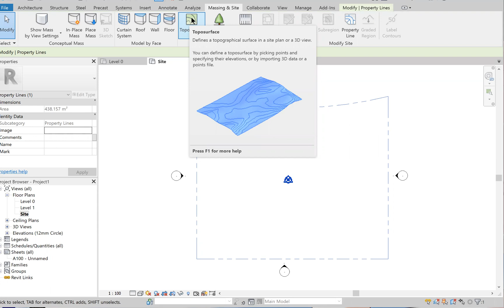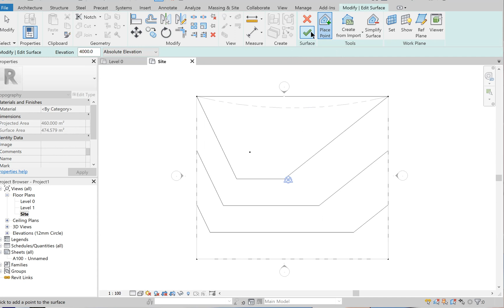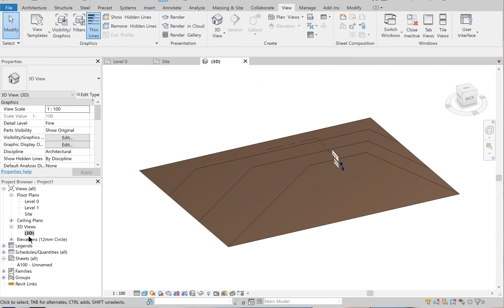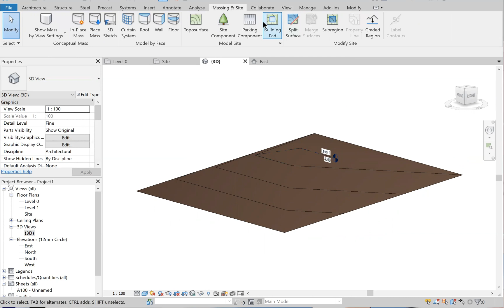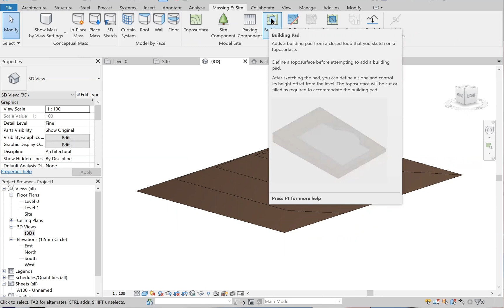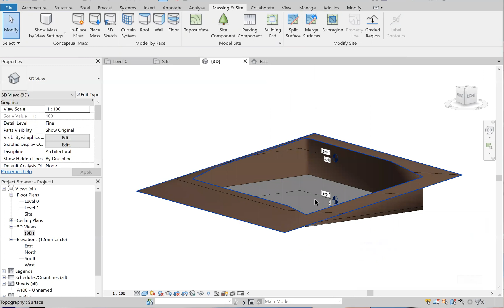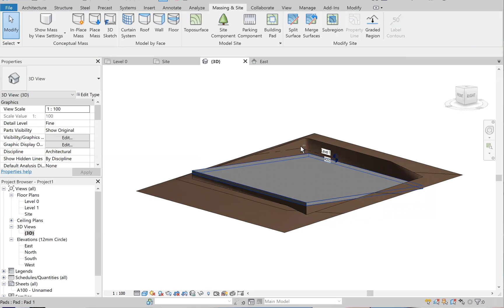Revit 2022 #3 Topographical Surface and Building Pad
I use the Massing & Site tool Toposurface to create a simple topographical contoured site and add a building pad leveled area.